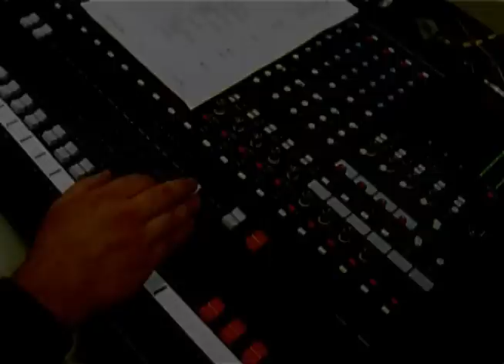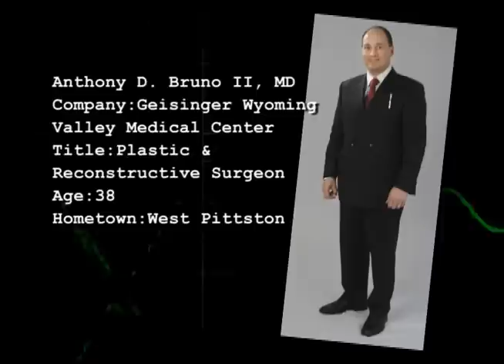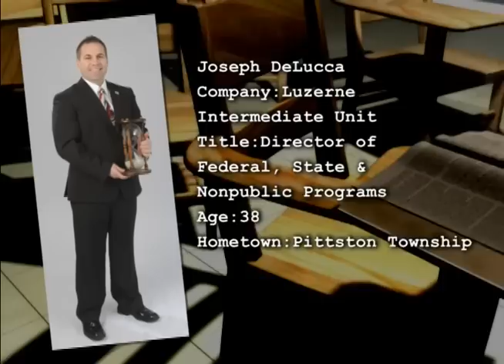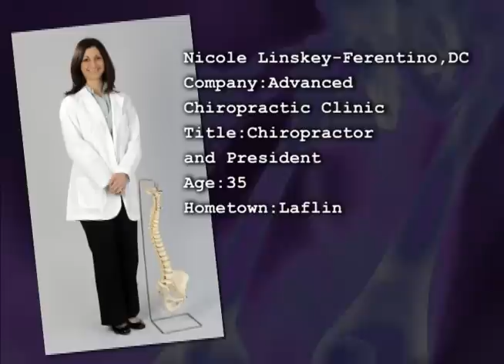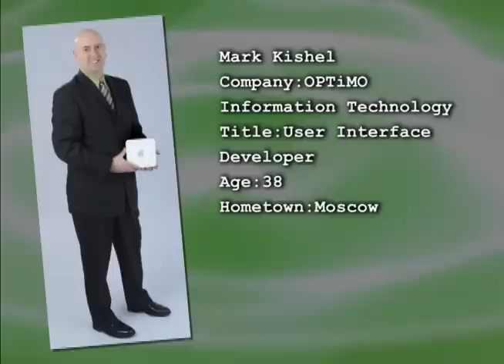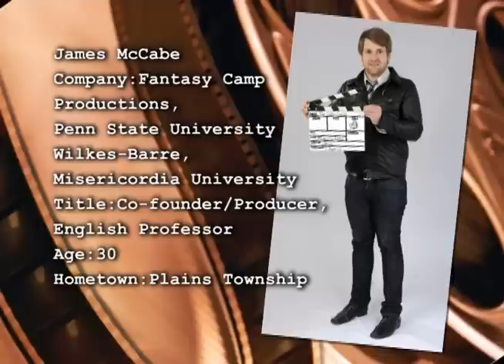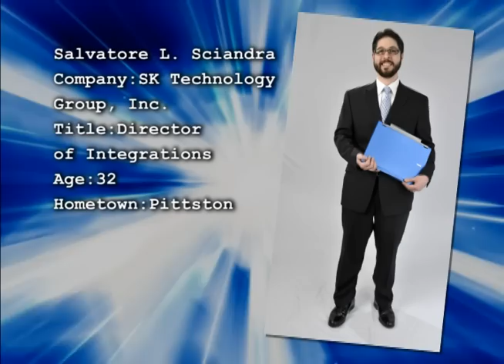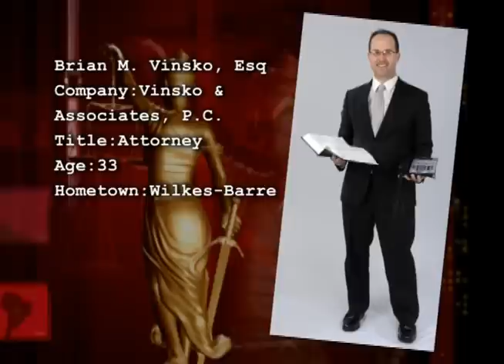Times Leader 40 under 40 Presentation Video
The Wyoming Valley Business Channel is maintained by the Video Innovation video production company. In addition to providing high quality videos for our corporate and industrial clients, we broadcast live sports from the Wyoming Valley conference and the Luzerne County Council meetings for Service Electric Cable TV. Service Luzerne County, Wilkes-Barre, Hazleton, Scranton Kingston, Swoyersville, Luzerne, Edwardsville, Nanticoke, Newport township, Hanover Township, Plymouth Township, Pittston, west Pittston, Mountain Top, Forty-
fort, Duryea, Plymouth, White Haven, Wyoming, West Wyoming, Berwick, Bloomsburg, Beach Haven, Bear Creek, Cambra, Conyngham, Dallas, Drifton, Drums, Ebervale, Freeland, Glen Lyon, Harleigh, Harvey’s Lake, Hunlock Creek, Huntington Mill, Lehman, Milnersville, Nescopeck, Shavertown Shickshinny, Sugar Loaf, Sweet Valley, Wapwallopen, and Weston.
The Times Leader on Monday honored 40 outstanding Northeast Pennsylvanians who have achieved some impressive professional accomplishments and made significant contributions in their communities -- all at relatively young ages.

Alana M. Anzalone, Esq
Anne Bramblett Barr
Tony "Mr. Manly" Bartocci
Melanie Boisseau
Michael Barrouk
Karl Borton
Anthony D. Bruno II, MD
Scott Carey
Mark Calore
Cynthia Charnetski, OD
Joseph Conway
Jennifer Pugh-Deemer
Joseph DeLucca
Thomas Del Vecchio
Nicole Farber
Nicole Linskey-Ferentino, DC
Melanie Ferris
Michael Finarelli
R. Clements Gover
Chadwick "A.J." Hausknecht
Michael J. Karcutskie
Mark Kishel
Chris Kostelnik
Erik Manassy
Luke Matthews
Therese Maxfield
James McCabe
Erik O'Day
Michael A. O'Donnell, Esq
Jon William Pollard
Pat Rogan
Matt Rogers, Esq
Lindo Sabatini
Salvatore L. Sciandra
Jason Sherrill
Jackie Soper
Michael Trudnak
Brian M. Vinsko, Esq
Robert Williams
Carmen Winters